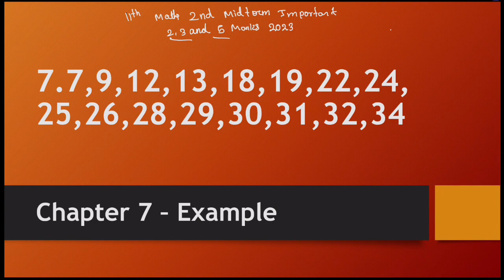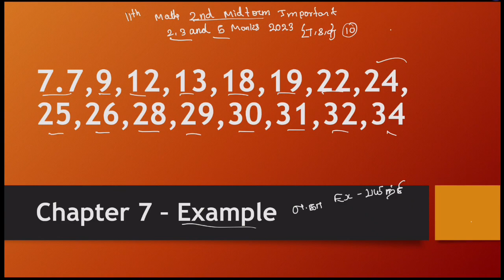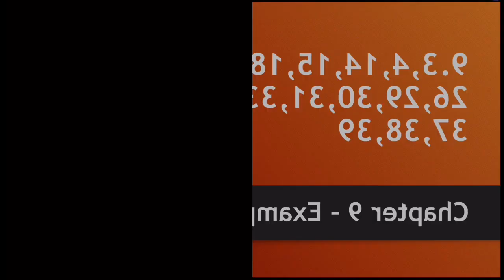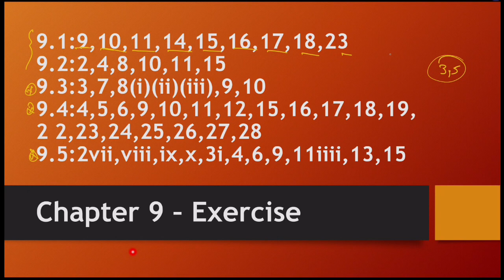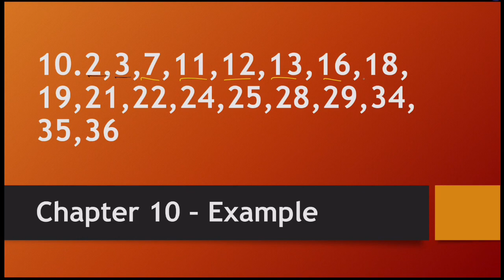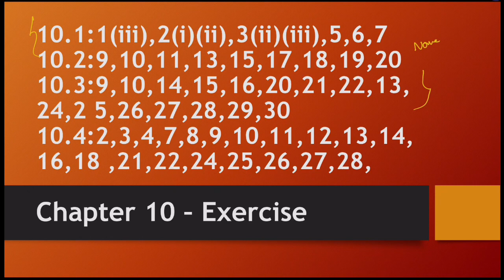11th Maths Last Minute Important 2,3,5 Marks 2024 | 11th Maths 2nd Mid Term Important questions 2024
Welcome to Kalvi Mini! In this video, we’re sharing important model questions, study tips, and high-scoring strategies for your upcoming exams. Whether you’re in 10th, 11th, or 12th standard, we’ve got you covered with essential questions and study guides that will help you excel.

Let’s get ready for success together! 11th Maths 2nd Mid Term Important questions 2024